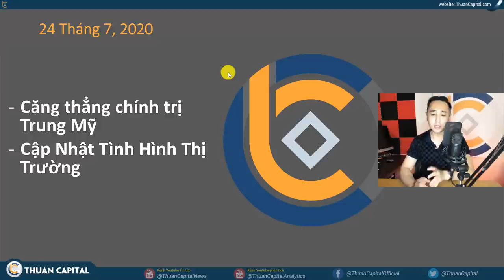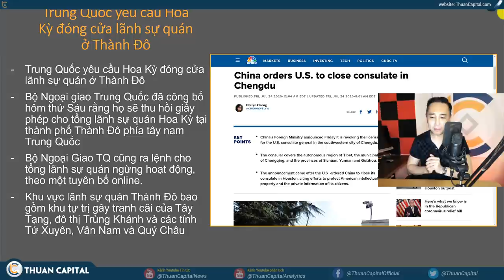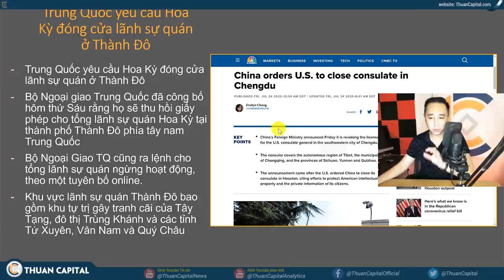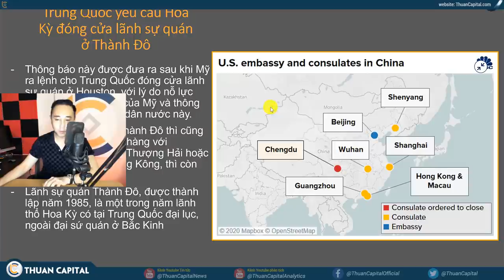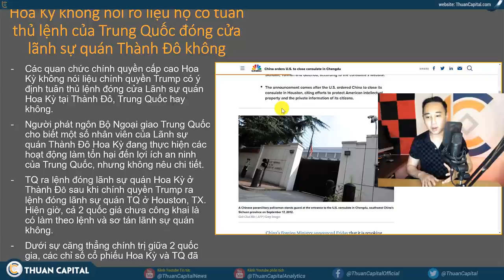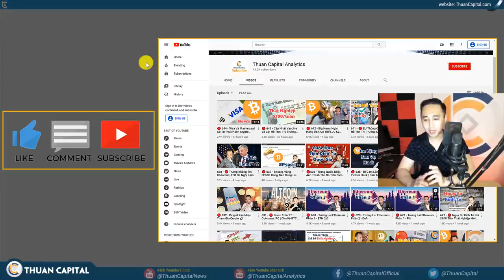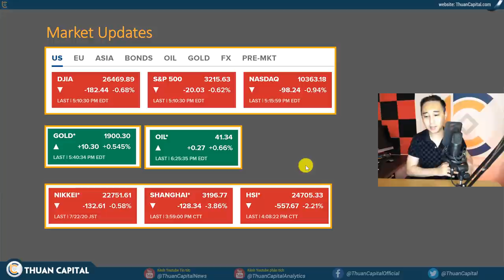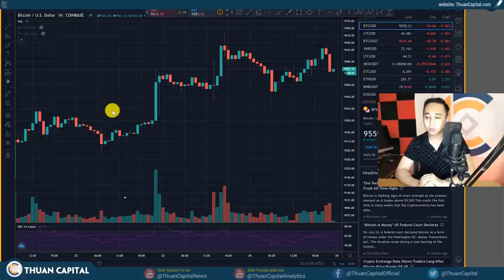🔴 645 - Căng Thẳng Chính Trị Trung - Mỹ, Đóng Lãnh Sự Quán, Stock Một Màu Đỏ